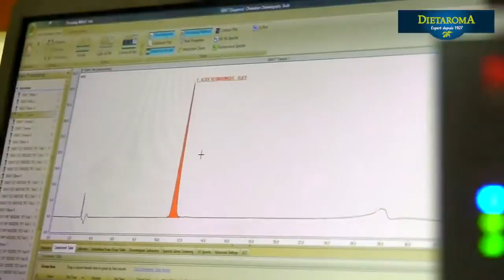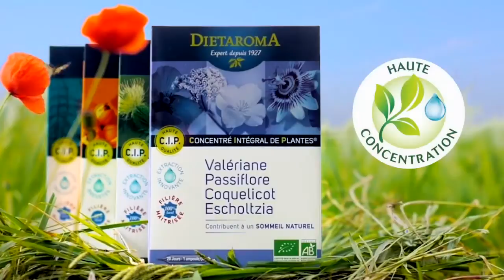Studiu asupra formulelor cu concentratii ridicate DIETAROMA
Cum sunt realizate fiolele cu extracte apoase de inalta calitate din plante, concentratii integrale din plante (C.I.P) – formula patentata? Calitate exceptionala. Plante provenite din agricultura ecologica certificata. Materia prima folosita provenienta Franta.